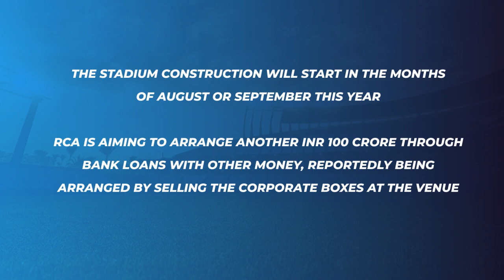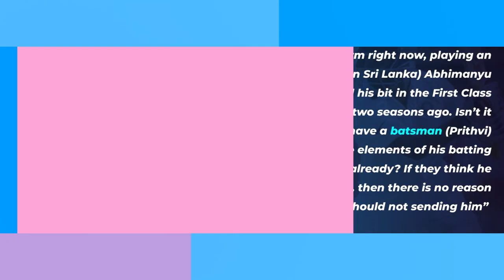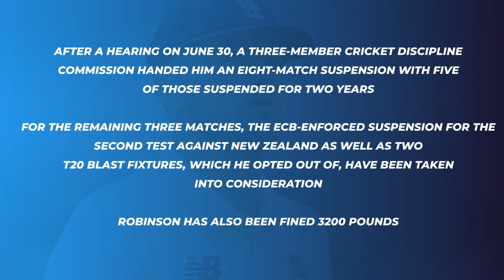Prithvi Shaw Can Fly To England As Injured Shubman Gill’s Replacement And More Cricket News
Team India’s next assignment in the longest format is a five-match Test series against hosts England, starting from August 4. However, the visitors suffered a massive blow ahead of the crucial series with opener Shubman Gill sustaining a stress-related injury in his left leg. Although an official announcement is yet to come, the young batsman is all but likely to get ruled out of the entire tour.

This is indeed not a great piece of news for the Virat Kohli-led side as Gill has been a vital cog of the Test team ever since making his debut in the format last December. Although India have a potent backup opener in Mayank Agarwal, they will be short of choices if either Agarwal or Rohit Sharma develop any injuries midway in the tour.

The Board of Control for Cricket in India (BCCI) is set to give a Rs 100 crore infrastructure grant to Rajasthan Cricket Association (RCA) for helping it build the new stadium in Jaipur. Over the past few years, barring the Indian Premier League (IPL) games, for the Rajasthan Royals (RR), international matches have not taken place much in the city.

If reports are to believed, after the Motera stadium in Ahemadabad and Melbourne Cricket Ground (MCG) in Australia, the upcoming new Jaipur stadium will be the third-largest cricket stadium in the world. The Motera can host up to 1,10,000 capacity crowd and the MCG can fill up to 1,00,000. With RCA set to get 100 crores from the BCCI, the new stadium is planning to fill up to 75,000 people.

England and Sussex pacer Ollie Robinson has been allowed to resume international cricket as England Cricket Board’s probe has come to a close. The pacer was suspended from international cricket pending the board’s investigation over his offensive tweets that had resurfaced during his Test debut at Lord’s against New Zealand in June 2021.

The ECB’s disciplinary committee has handed Robinson an eight-match ban, five of which are suspended for two years, for his offensive and sexist tweets as a teenager. Three of those matches have been served already and it is learned that he can resume playing immediately, although he has been slapped a £3,200 fine in addition.

Here are the top cricketing news of the day.

Cricket News
Prithvi Shaw News
England Cricket News
Ollie Robinson News
Indian Cricket